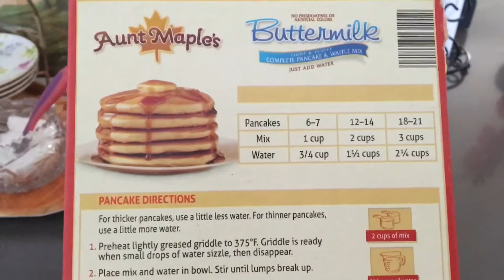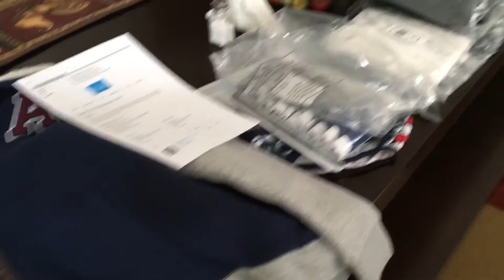Америка. Американский завтрак . Старый американский рецепт pancakes , блинчиков с молочной подливой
Старинный американский рецепт приготовления блинчиков . Pancakes. Oоформленные видео и музыки movavi, iMovie .